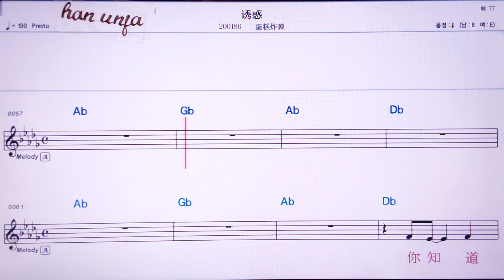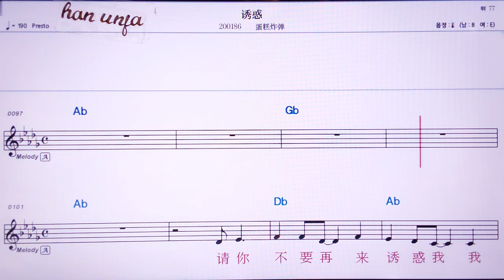💖 여우훠/딴가오짜딴 👍MR,유투브 노래방, 가라오케, 악보, 코드, 가사 ,Karaoke,반주